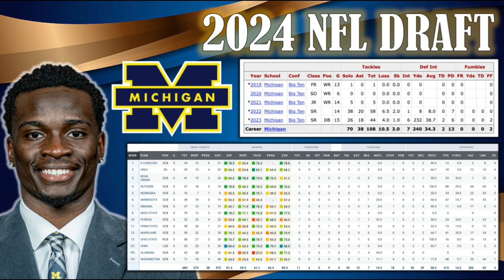Mike Sainristil Scouting Report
Michigan CB Mike Sainristil is the #47 player on my big board for the 2024 NFL Draft. Here is my scouting report.